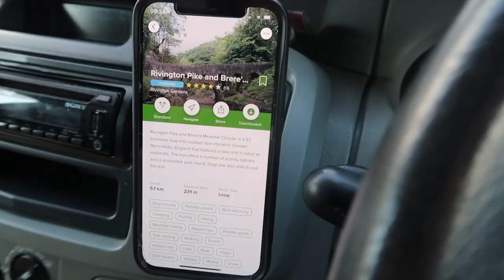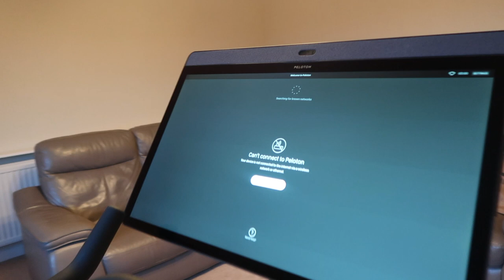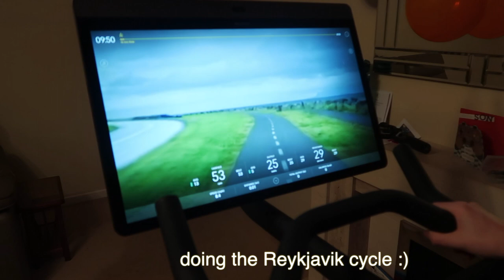Rivington Pike Tower Hike in the Snow & Hail Vlog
I've really been getting into my walks this year and this little adventure took me off to a snowy Rivington Pike near Bolton. I used the All Trails App
and completed this walk
Any recommendations for hiking boots/shoes please let me know

📹 CHAPTERS
00:00 Intro
03:41 Hike begins
08:08 At the top
09:15 Scrambling down
12:25 Collecting the Peloton bike